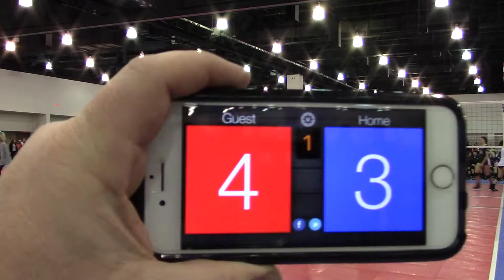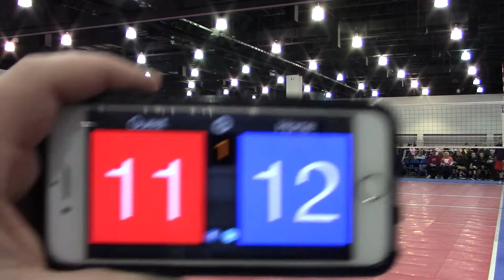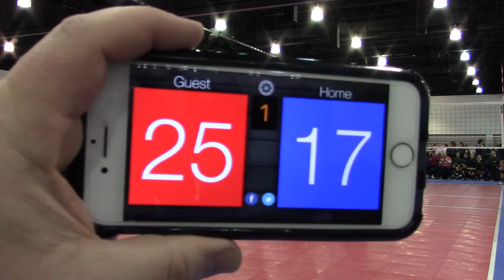2/3/18 MN Select 14-2 vs MN Select 15-3 Set1 25-17(W)